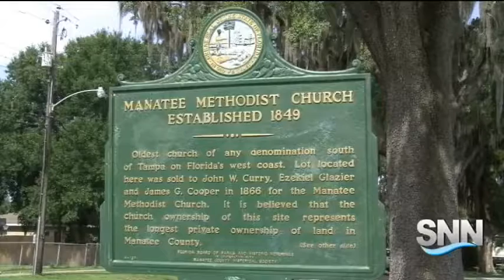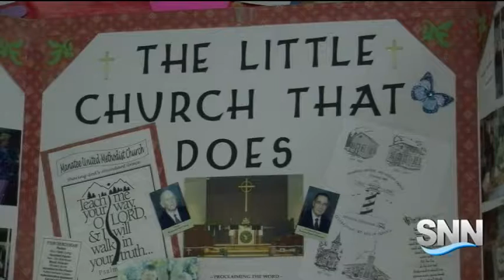SNN: Manatee Church Celebrates 165 Years